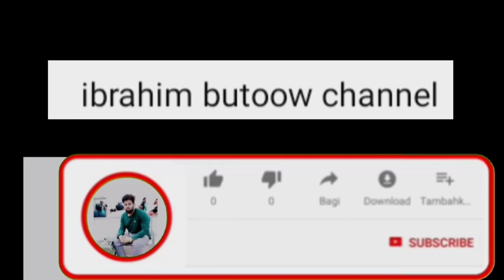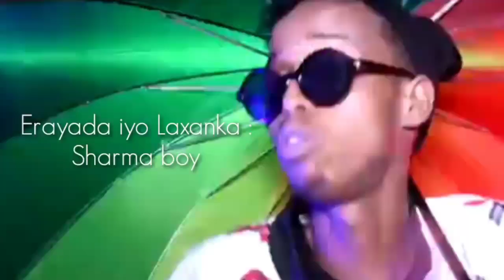SHARMA BOY OO MUQDISHO KALA KICIYAY |SHARMA BOY MUUQ BILAN /REACTION-by-butoow